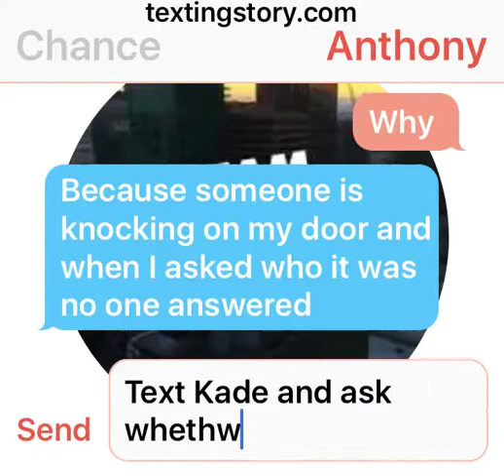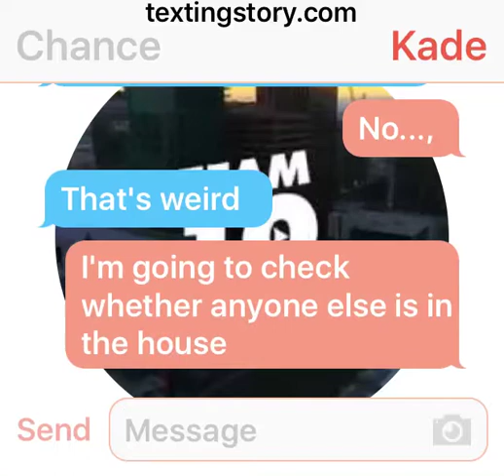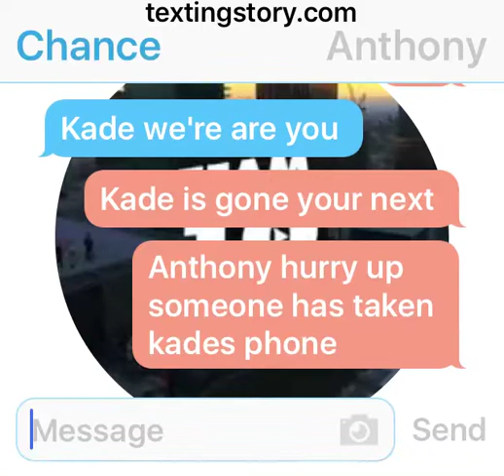Chance Sutton , Anthony Trujillo and Kade Speicer Horror Story